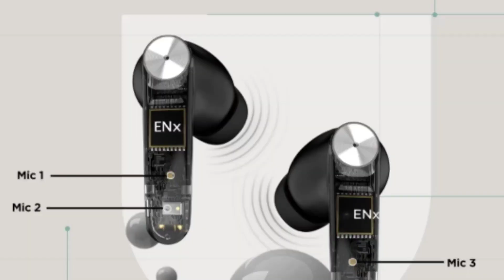Boat Airdopes Atom 83 vs Truke BTG X1 | ENC + Quad Mic | 40ms Low Latency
Hello Dosto
Here in this video I did comparison of two earbuds first one is boat airdopes atom 83 and second one is truke btg x1